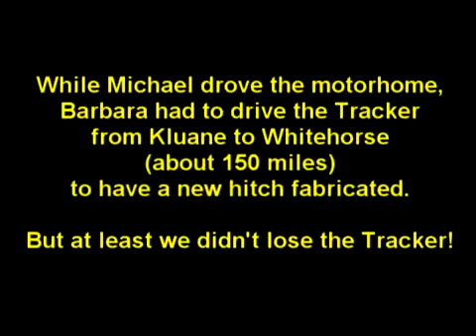The Motorhome in the the Yukon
A short video of driving the motorhome on the Alaska Highway in the Yukon. Near the end are pix of the results.